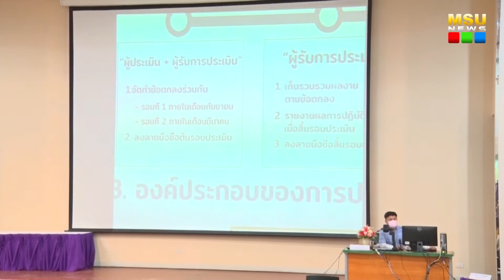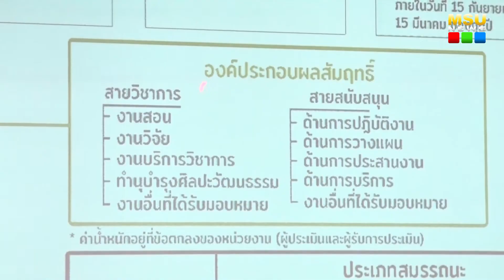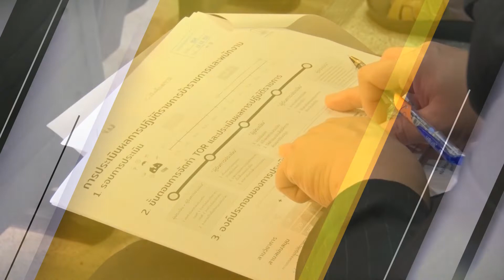กองการเจ้าหน้าที่ มมส จัดโครงการพัฒนาสมรรถนะตำแหน่งบุคลากร นิติกร และผู้ปฏิบัติงานด้านบุคคล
วันที่ 18 กรกฎาคม 2565 กองการเจ้าหน้าที่ มหาวิทยาลัยมหาสารคาม จัดโครงการพัฒนาสมรรถนะตำแหน่งบุคลากร ตำแหน่งนิติกร และผู้ปฏิบัติงานด้านบุคคล ด้วยกระบวนการแลกเปลี่ยนเรียนรู้ ในหัวข้อ “กฎ ระเบียบ ข้อบังคับ และขั้นตอนกระบวนงานที่เกี่ยวข้องกับการบริหารงานบุคคล” ประจำปี 2565 ณ ห้องประชุมแม่น้ำของ ชั้น 2 คณะมนุษยศาสตร์และสังคมศาสตร์ มหาวิทยาลัยมหาสารคาม โดยมี ผู้ช่วยศาสตราจารย์ ดร.มลฤดี เชาวรัตน์ รองอธิการบดีฝ่ายบริหารและพัฒนาศักยภาพองค์กร เป็นประธานเปิดโครงการฯ นายนิวัฒ พัฒนิบูลย์ ผู้อำนวยการกองการเจ้าหน้าที่ เป็นผู้ดำเนินรายการ ทั้งนี้เพื่อส่งเสริมและพัฒนาสมรรถนะตามลักษณะงาน พัฒนาความรู้ ทักษะที่จำเป็นในการปฏิบัติงานพร้อมทั้งทบทวนกฎระเบียบข้อบังคับที่เกี่ยวกับข้องกับการบริหารงานบุคคล แลกเปลี่ยนเรียนรู้ประสบการณ์ในการทำงานด้านงานบุคคลและนิติกรระหว่างคณะและหน่วยงานต่างๆภายในมหาวิทยาลัยมหาสารคาม

ภาพ/ข่าว : อภิราม ทามแก้ว
วิดีโอ / ตัดต่อ : นายอธิษฐ์  เชิญขวัญชัย
เสียงบรรยาย : นายอธิษฐ์  เชิญขวัญชัย